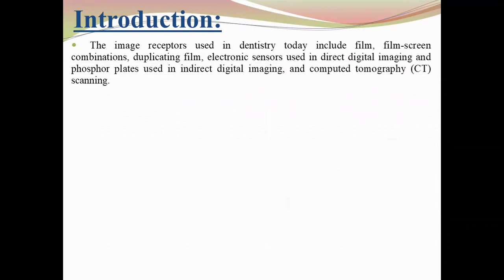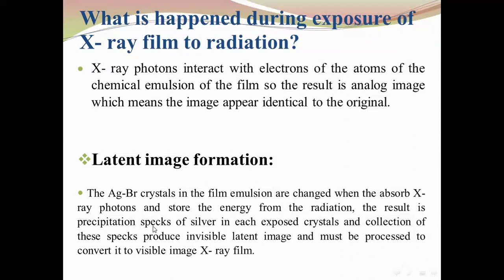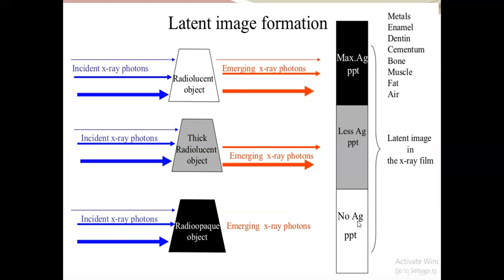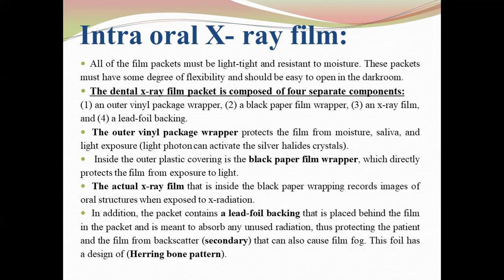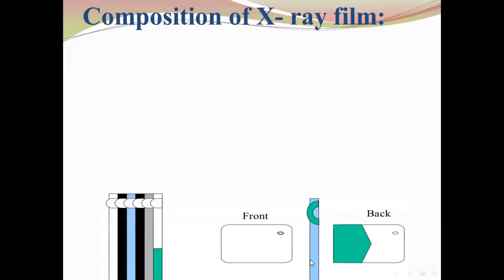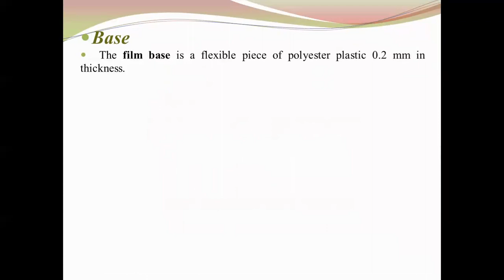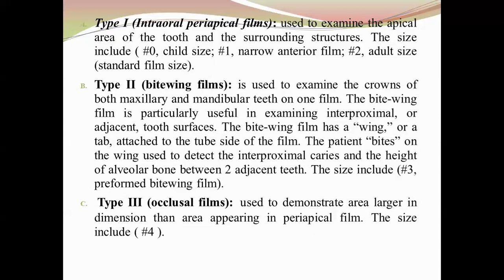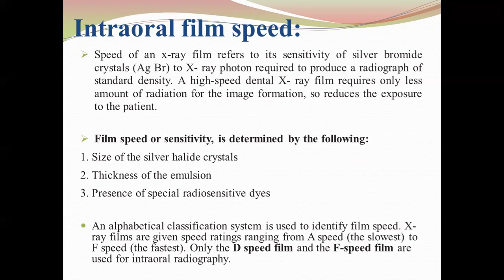Intraoral X ray Film